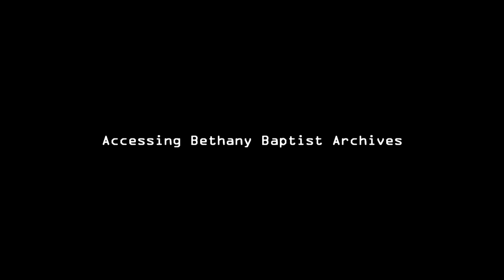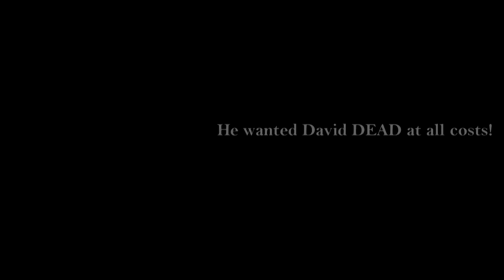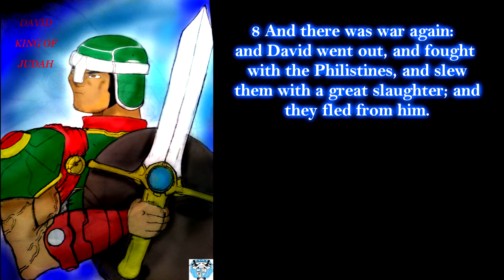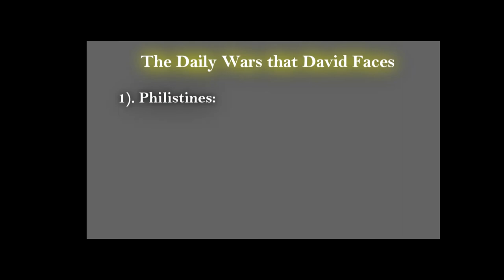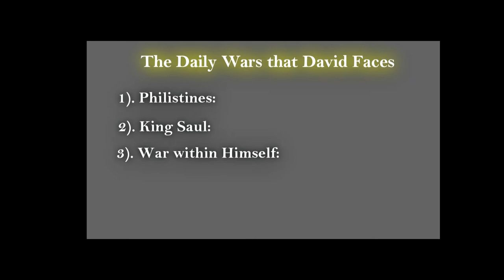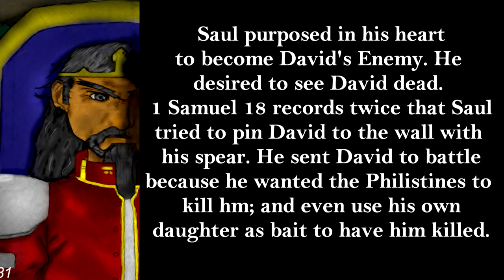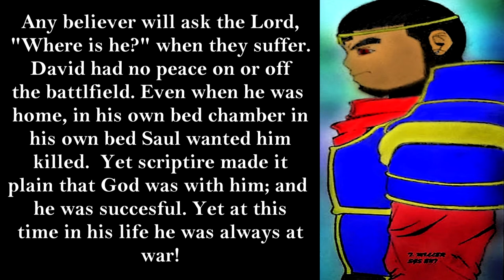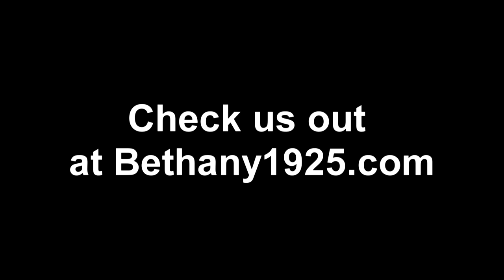BBC Sunday School Lesson 11-Saul's Attempts on David's Life- 1 Samuel 19: 8-17 Rev. Talmadge Miller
David endures war on and off the battlefield and runs for his life from Saul while serving the Lord.